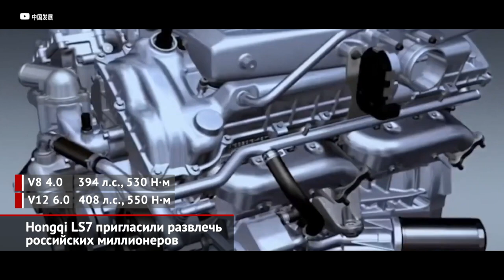Hongqi LS7 пригласили развлечь российских миллионеров | Новости с колёс №1961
Как уже рассказывали «Новости с колёс», Евросоюз, Япония и США запретили экспортировать люксовые автомобили в Россию. Однако Министерство промышленности и торговли приглашают выйти на отечественный рынок… китайских производителей «премиума» и «люкса». Очевидно, первыми среди равных будут автомобили Hongqi (Хунци), то есть «Красное знамя». Эта марка, принадлежащая государственному концерну FAW, хоть и выпускает множество моделей, но известна, прежде всего, своими автомобилями для китайской партийной элиты. Актуальное флагманское семейство выпускается с 2009 года: это седаны и лимузины L5, L7 и L9, которые отличаются длиной и оснащением: бензиновый V12 6.0 с шестиступенчатым «автоматом» или V8 4.0 с восьмиступенчатой коробкой. Плюс полный привод. Само собой, на бронированном Хунци L9 ездит лично председатель ЦК КПК Си Цзиньпин. В более-менее свободную продажу попадают только младшие седаны L5 длиной пять с половиной метров. Правда, у нас эта техника малоизвестна — вспомним разве что два парадных кабриолета, которые использует с 2015 года Министерство обороны Республики Беларусь. Внедорожников L-серии пока не было… И вот — лёд тронулся. Готова новая модель Hongqi LS7. По закрытым презентациям её возили ещё осенью, но только сейчас производитель раскрыл некоторые характеристики и показал общие виды интерьера. Итак, у внедорожного флагмана — почти шесть метров длины, огромные задние двери, строго четырёхместная компоновка салона, а также новейший четырёхлитровый V8 отдачей 360 сил под капотом. Вскользь упомянуты рамная конструкция, 25-сантиметровый клиренс и полный привод, но самые интересные подробности остались за скобками. Хотя разглядеть натуральную кожу, лакированный шпон и прочие приметы роскоши можно без подсказок из пресс-релиза. Производство внедорожников Hongqi LS7 должно начаться во втором полугодии, а первыми заказчиками станут государственные органы КНР. В плане технологий и оснащения такой SUV теоретически может заинтересовать обеспеченную российскую публику… Но за ним нет шлейфа легендарности, как за Майбахами, Бентли и Роллс-Ройсами. А это для многих важнее всего. Кстати, сама Хунци примерно полгода назад активно изучала рынок РФ. Но до открытия представительства тогда дело не дошло. Возможно, дойдёт сейчас.